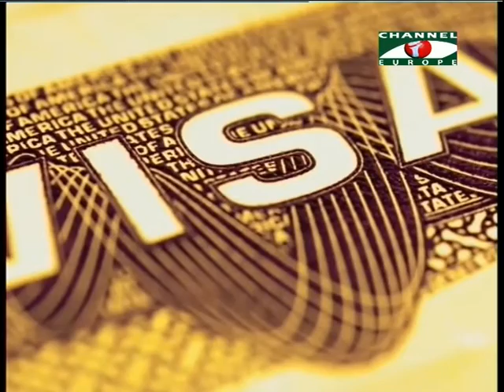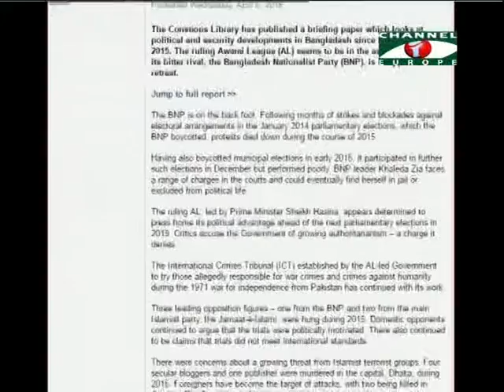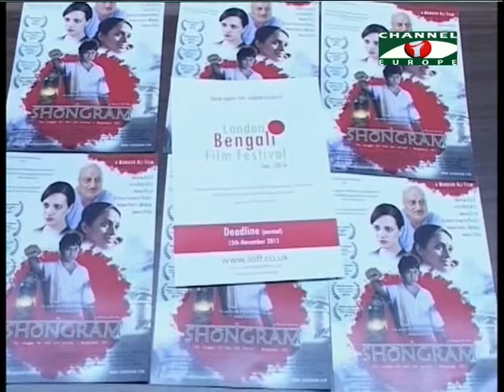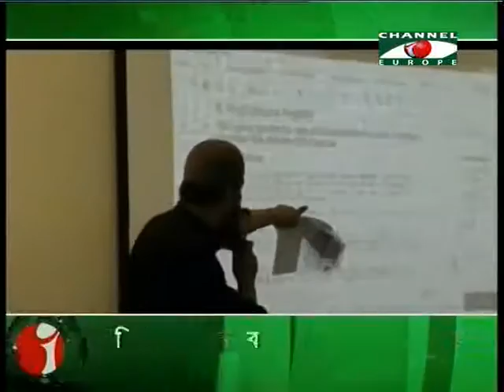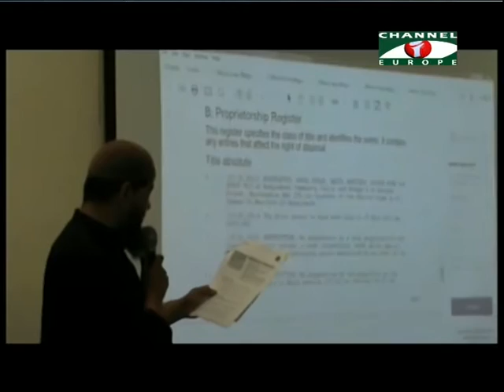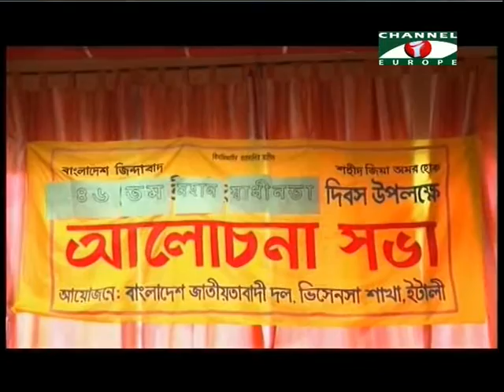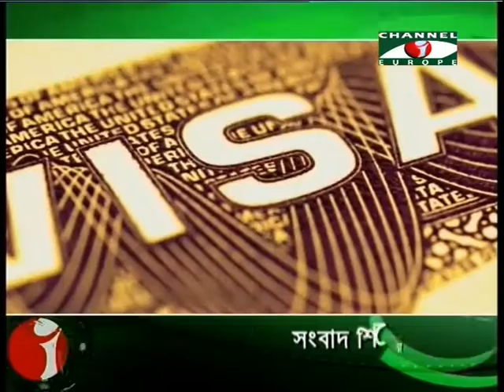Amader Khobor 080416 All Parts